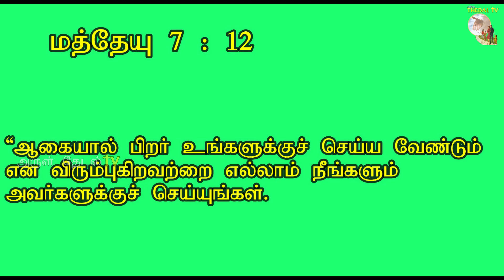நிலா பேசுகிறது| இன்றைய சிந்தனை| நீதிக்கதை| Short stories|Tamil motivation| Arul Thedal | Fr Manuvel